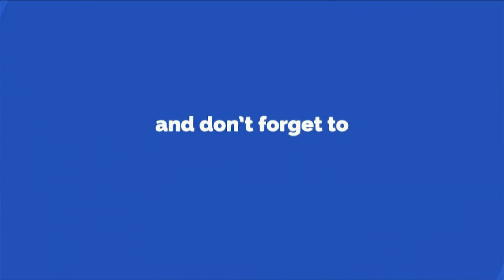How to Reduce Our Building Construction Cost (Part-1)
In this video, we are describe how to reduce construction cost. In also discuss about the type of phases of construction where we are need to focus and how to mitigate all extra costs.

For Consultancy work,
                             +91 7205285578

Join Civil Center Student Club Today

About us: Civil Center is a Civil Engineering Consultancy company which provides services ranging from Building Consultancy Services like Architectural Plan, Structural Drawing, Estimation, 3D Views of Interior and Exterior of a Building, Construction Planning and Management, and also other services like Survey Investigation Works.